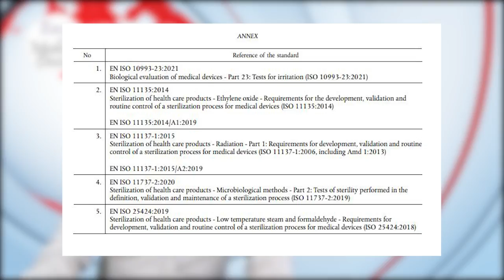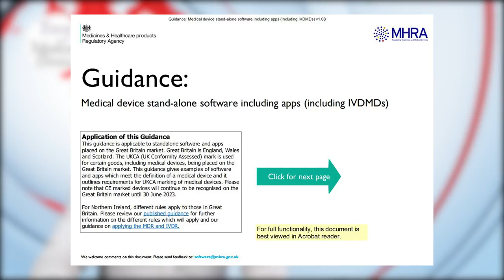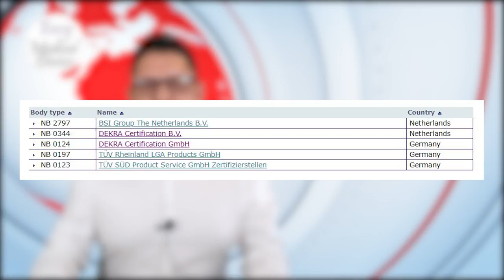Medical Device News - August 2021 Regulatory Update [MDR & IVDR]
On the agenda this month we will talk about the latest news and here are few topics that I will present to you:
- Team-NB Position Paper
- Harmonized Standards
- Free ISO standards
- MHRA guidance on Software as Medical Devices
- Training EU MDR - Green Belt in August
- Notified Bodies situation
- MDCG guidances
- Easy Medical Device Podcast episodes

Don't miss all the links.

Monir El Azzouzi is a Medical Device Expert specialized in Quality and Regulatory Affairs. After working for many years with big Healthcare companies and particularly Johnson and Johnson, he decided to create EasyMedicalDevice.com to help people have a better understanding of the Medical Device Regulations all over the world. He now created the consulting firm Easy Medical Device GmbH and developed many ways to deliver knowledge through Videos, podcasts, Online courses...

 • HOT TOPIC
○ Team-NB position paper: Risk-based approach for medical devices exempted from an implant card and information to be supplied to the patients with an implanted device

○ MDCG 2021-15 - Conformity assessment body. Application form applying for NB under MDR
○ MDCG 2021-16 - Conformity assessment body. Application form applying for NB under IVDR
○ MDCG 2021-17 - Conformity assessment body. Applied-for scope MDR
○ MDCG 2021-18 - Conformity assessment body. Applied-for scope IVDR
○ MDCG 2021-19 Guidance not integration of the udi within an organization Quality Management System

 • EASY MEDICAL DEVICE activities
○ Episode 136 - How to interpret the first Expert Panel Opinion? Bassil Akra
○ Episode 137 - System and Procedure Pack the RETURN with Erik Vollebregt
○ Episode 138 - How to implement Vigilance Reporting for MDR and IVDR